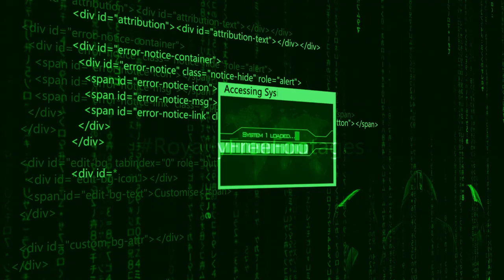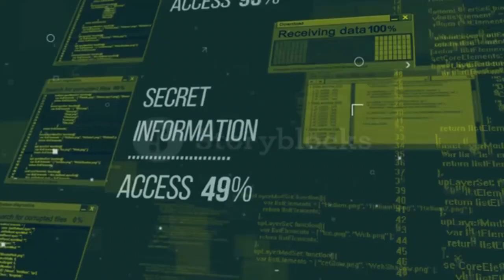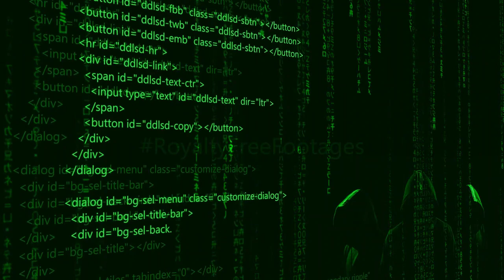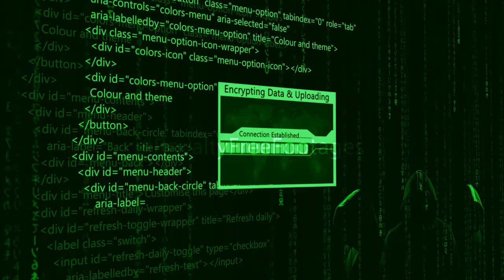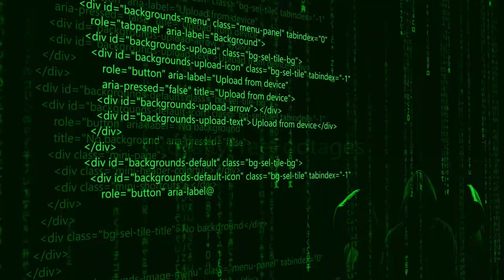6 Ways Your Phone Can Be Hacked //The Cyber Mentor/NetworkChuck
👉There are 6 ways your phone can be hacked
1. Spy Apps
2. Phishing Messages
3. Bluetooth Hacking
4. SIM Swapping
5. Snooping Via Open WIFI Networks
6. Apps With Weak encryption